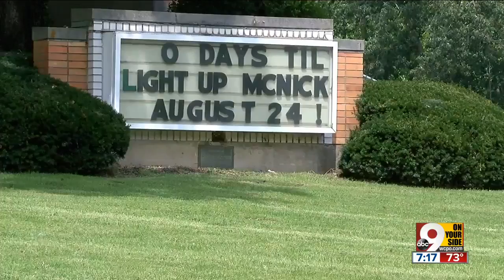McNicholas High School has new lights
Some neighbors are concerned about the brightness of new stadium lights at McNicholas High School.